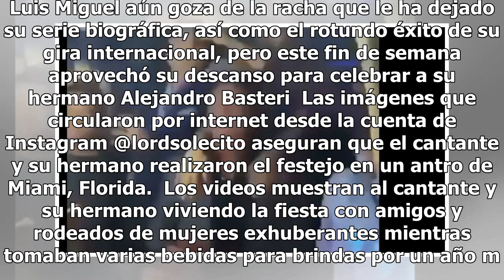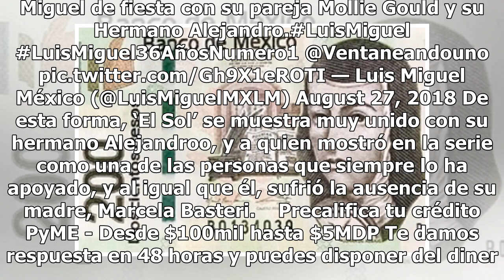Luis Miguel celebra el cumpleaños de Alejandro Basteri en antro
Luis Miguel aún goza de la racha que le ha dejado su serie biográfica, así como el rotundo éxito de su gira internacional, pero este fin de semana aprovechó su descanso para celebrar a su hermano Alejandro Basteri  Las imágenes que circularon por internet desde la cuenta de Instagram @lordsolecito a...